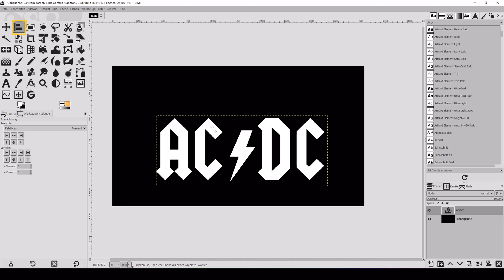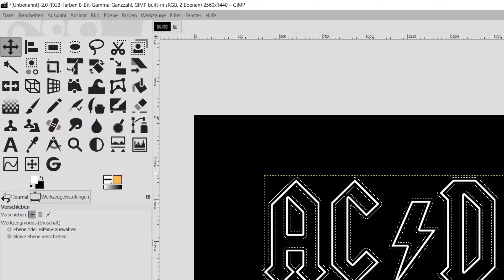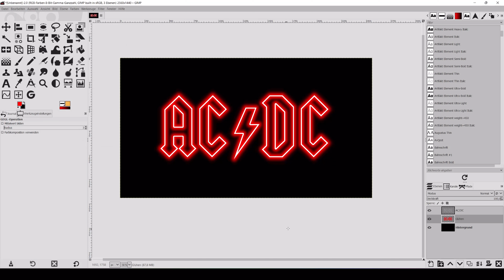GIMP | Neonschrift erstellen [4K Qualtität]